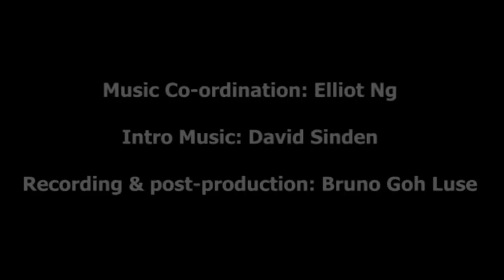Chris Orr's Testimony, from Recharge - Don't Waste your 100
A testimony from Chris Orr about how he became a Christian and what Christianity means to him. Recorded live at our youth event 'Recharge - Don't waste your 100' on the 21st of October 2011.